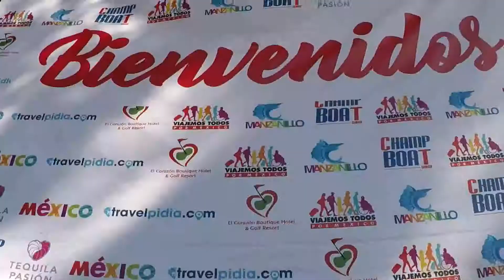Esperan organizadores una gran final del serial Champ Boat Series en Manzanillo